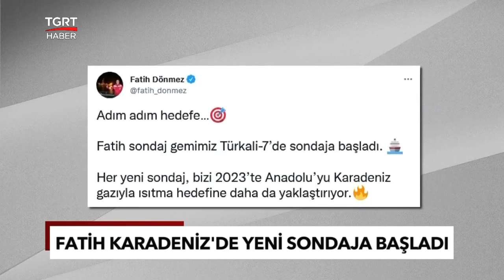Bakan Fatih Dönmez: Fatih Sondaj Gemisi Türkali 7 Kuyusunda Sondaja Başladı! - Türkiye Gazetesi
Dönmez, Twitter hesabından yaptığı paylaşımda, "Adım adım hedefe. Fatih sondaj gemimiz Türkali-7’de sondaja başladı. Her yeni sondaj, bizi 2023’te Anadolu’yu Karadeniz gazıyla ısıtma hedefine daha da yaklaştırıyor." ifadelerini kullandı.